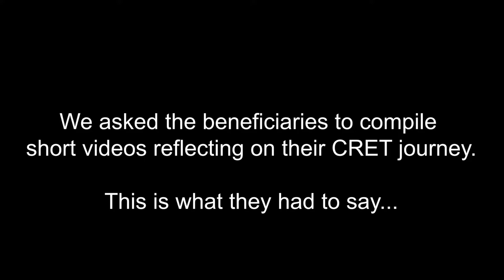Cyril Ramaphosa Education Trust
The Cyril Ramaphosa Education Trust's (CRET) alumni are giving back and paying it forward with an initiative of their own, supporting deserving students just like they were once supported.

Read more on how you can support this inspiring initiative at the